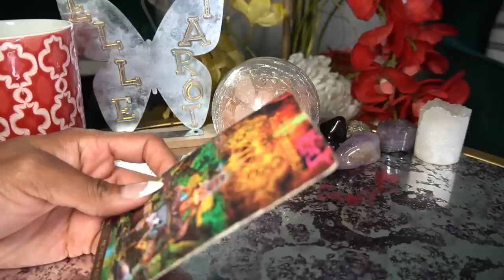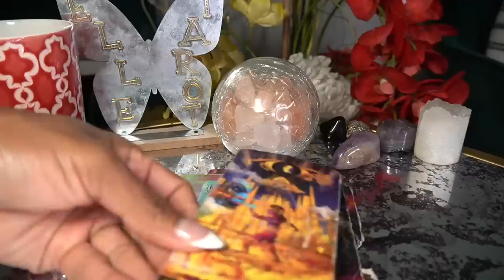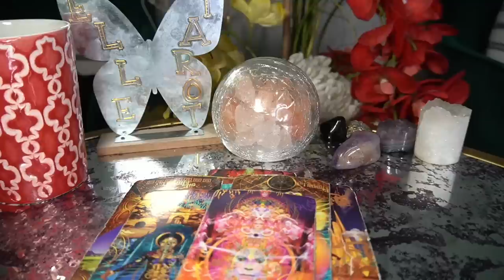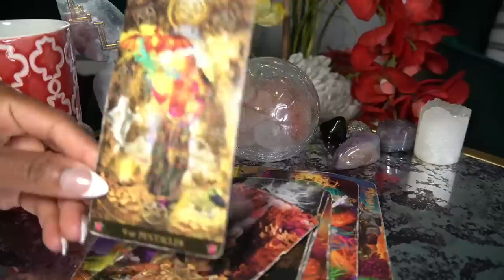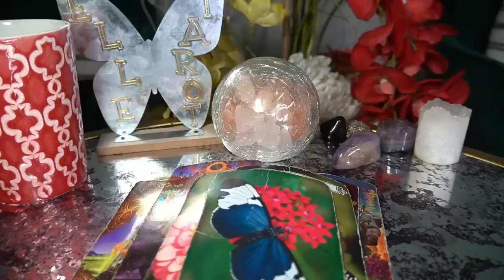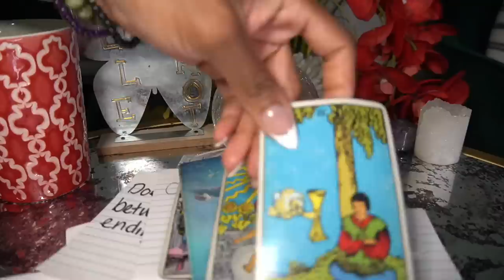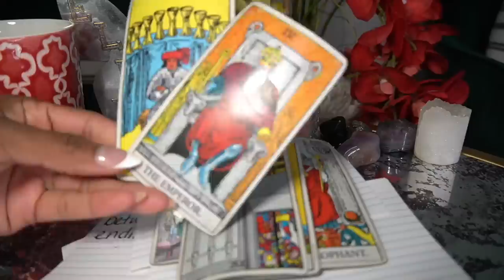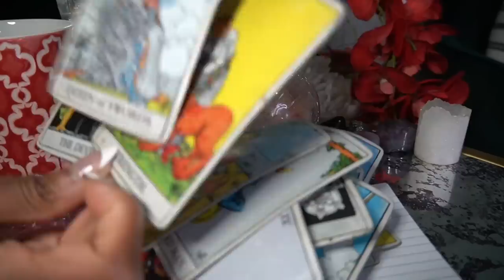AQUARIUS JULY '22 -COMING FROM NEAR AND FAR TO WITNESS YOUR MASSIVE SUCCESS